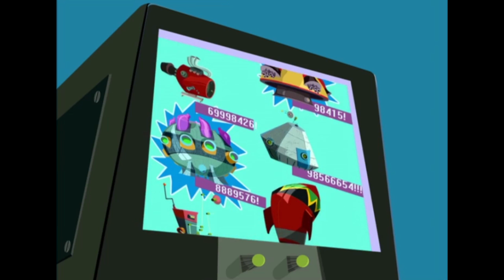Les Zinzins de l’espace 🧢🥳 BUD A UN SACRÉ STYLE 🧢🥳 Episode en HD